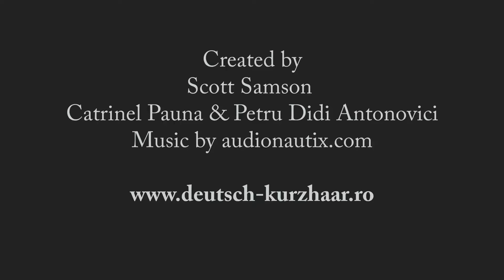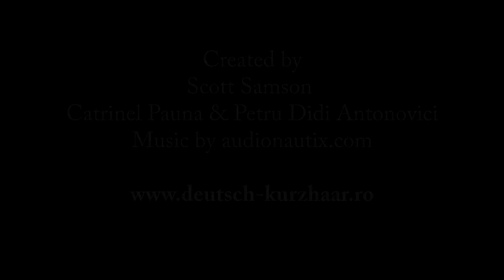HUNTING DOG TRAINING - Olympia von den Donau-Wirbeln owned and trained by Scott Samson in WA - USA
Hunting Dog Training. Bird Dog - Gun Dog.
Olympia von den Donau-Wirbeln owned and trained by Scott Samson - Sage Brush Gun Dogs in Washington USA.